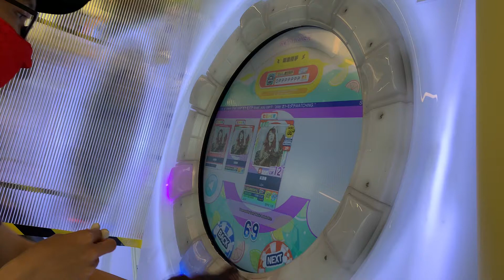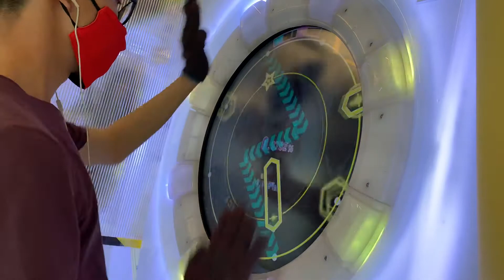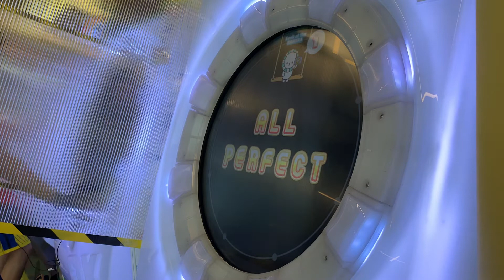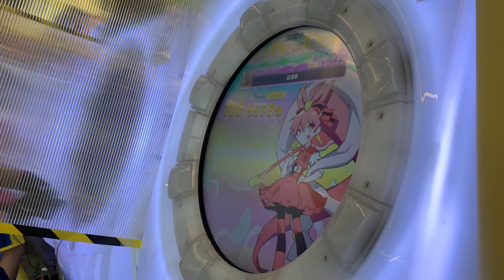[maimai DX] 紅蓮華 RE:MASTER 100.9565% AP!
its semon dlayer